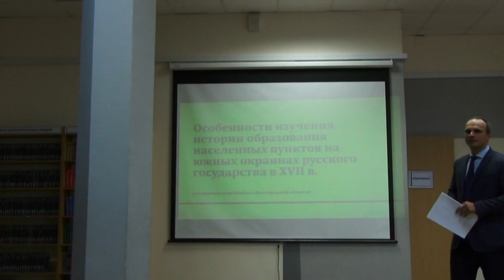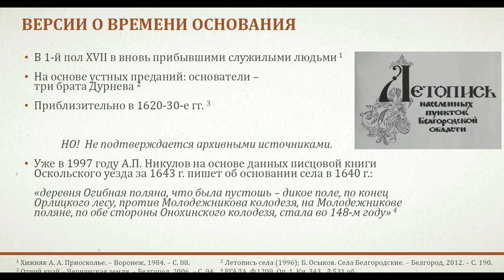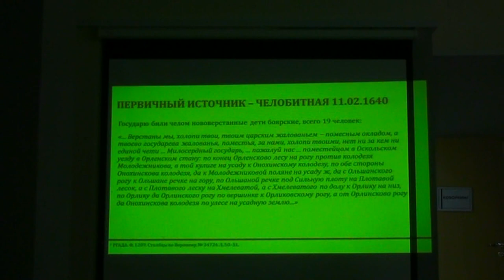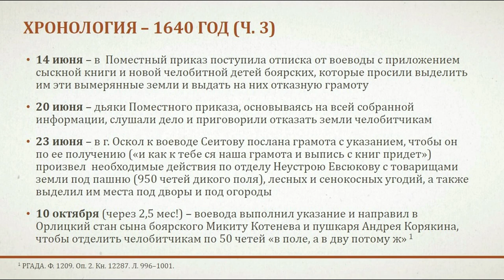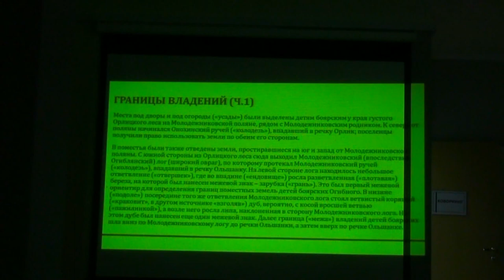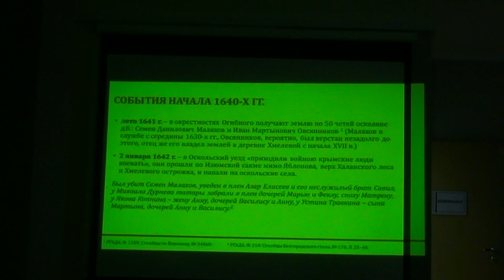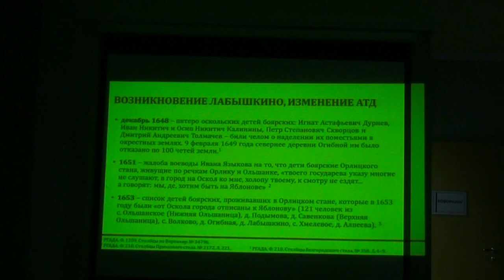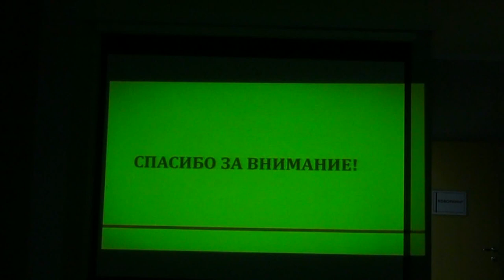История образования Русского государства в ХVII веке